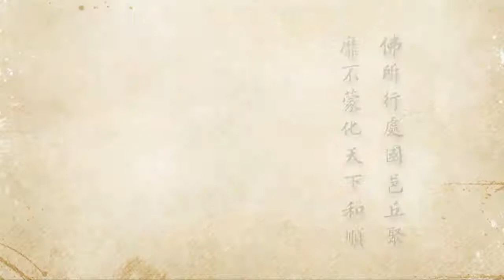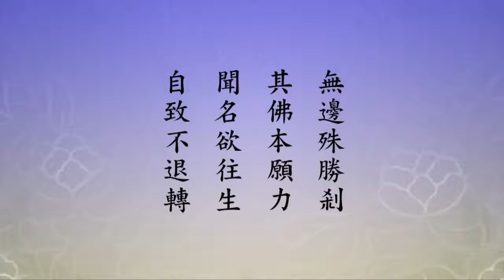2012淨土大經科註 - 489